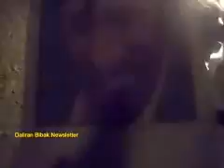Iran Gachsaran, Khabargozari St 16 March 2010 Death to the Dictators by Fire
چهارشنبه سوري گچساران آتش زدن عكسهاي ديكتاتور 25 اسفند در خيابان خبرگزاري